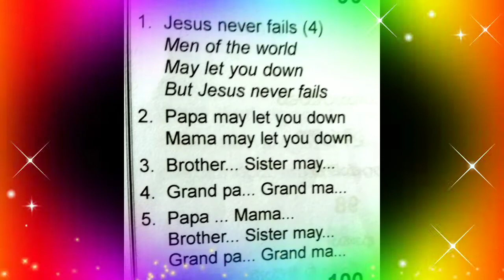Telugu Sunday School Song! Jesus never fails! Children Songs with lyrics! christian Songs//By:Hyma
In this 'Andra Christava keerthanalu'in telugu (ఆంధ్ర క్రైస్తవ కీర్తనలు) & many sermons taken from the Bible.Bible stories for children,Songs for children,Easy action songs,Sunday school songs, vbs songs, cbc songs and English hymns.  Many more useful things for a christian believer.

# sermons.
# bible stories for children
# sermons